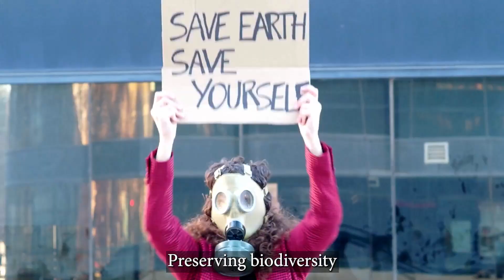Biodiversity in Crisis: The Consequences of Human Activities on Our Planet's Ecosystems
In this video, we will explore the critical role that biodiversity plays in our planet's ecosystems and why it is so important for our survival. Biodiversity refers to the variety of life forms that exist on Earth, from the smallest microbes to the largest animals.

We will delve into the benefits of biodiversity, such as the many ecosystem services it provides, including the purification of air and water, soil formation, and pollination. We will also discuss the consequences of losing biodiversity, including the impact on food security, medicine, and the overall health of our planet.

We will examine the various threats to biodiversity, including climate change, habitat destruction, and invasive species, and explore what can be done to protect and restore biodiversity. We will also touch upon the economic and cultural value of biodiversity and the importance of conservation efforts in sustaining our way of life.

By the end of this video, viewers will have a deeper understanding of why biodiversity is critical for our survival and what we can do to protect and preserve it.

Credits
Track Name : Moment Of Destiny
By Abe